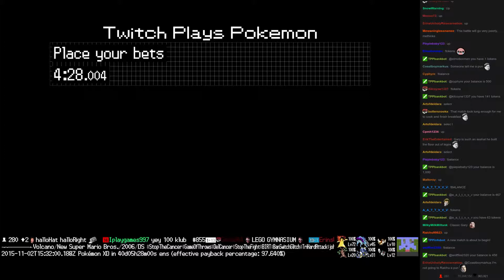Twitch Plays Pokémon Battle Revolution - Match #28147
Match #28147 [Blue: Jigglypuff, Houndour, Slowking] vs [Red: Dunsparce, Stantler, Electrike]